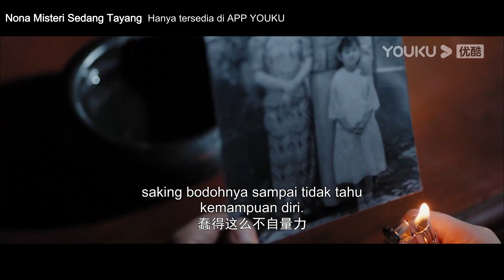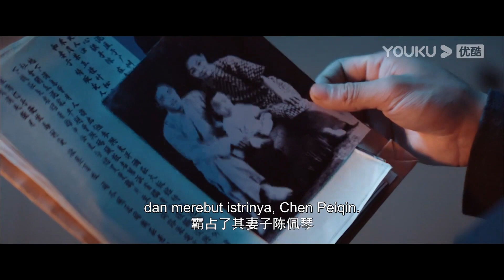Trailer "Nona Misteri" EP21-24: Aku ingin menemanimu menghadapi semua masalah!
★ Nona Misteri (Miss Mystery) Xue Tong merupakan anak keluarga kaya. Namun, seluruh keluarganya dibantai saat dia masih kecil. Delapan belas tahun kemudian, Xue Tong mengubah namanya menjadi "Lin Bao'er" dan kembali ke kampung halamannya. Setelah menyusun rencana matang, dia bersumpah untuk menghabisi satu per satu pembunuh keluarganya. Tidak disangka, rencananya dikacaukan oleh sebuah pertunangan. Dia menjadi tunangan Zhu Guanwen yang merupakan putra musuhnya... Siapakah yang akan kalah setelah menghadapi godaan?
★ Pemeran: Chen Shujun/Yang Yeming

00:00 Situs Web Internasional YOUKU.TV sekarang tersedia!
02:00 Unduh APP YOUKU International untuk mendapatkan akses awal